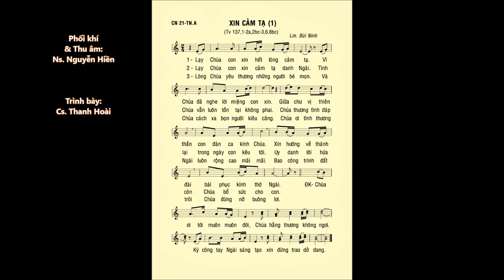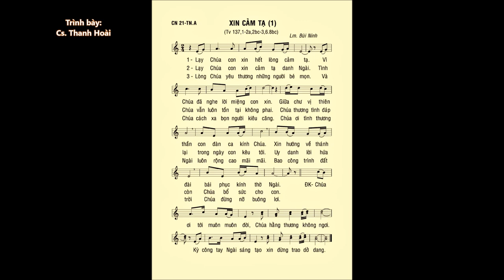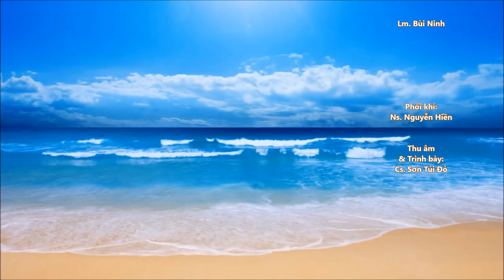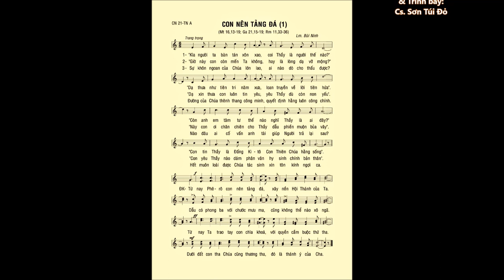Chúa Nhật 21 THƯỜNG NIÊN A – ĐÁP CA & CA HIỆP LỄ – Lm. Bùi Ninh